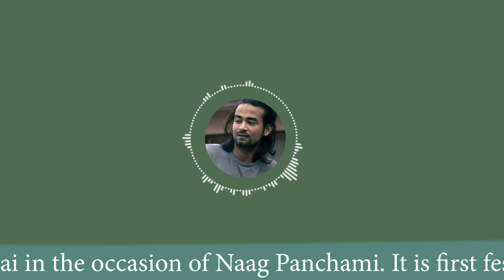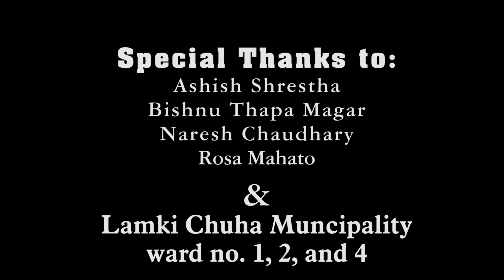Guriya parba (Gurahi Ashraina Teuhaar)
Gurahi-Guriya Parba. Gurahi or Guriya Parba (festival) is celebrated on the Panchami date of Shravan Shukla Paksha or on the day of Nag Panchami in various places across Nepal, including in the places where the Tharu community resides. Today, the Tharu community, also known as the folk caste of Nepal,celebrate the Guriya or Gurahi festival with joy and offers cow's milk to their respective family deity. This festival is also known as the Children's Festival, as it reminds us of the unbreakable love and affection between brothers and sisters and it helps to deepen it.

Gurahi is the name of a kind of Dragonfiy that looks like a butterfily with thin wings. In places like Kailali, Kanchan pur, Bardiya, Banke, and Deukhuri, this insect is Called Gurahi. Whereas in some places as Dang, this insect is also called Jhigaura. In the Tharu community, this insect is seen as a symbol of evil and the enemy. On the occasion of Guriya or Gurahi Parba, today, girls or women use colorful cloth (chirkut) to make mannequins (guriya) out of it. Accompanied by Ghughari (oil-fried lentils as gram and pea, etc.), the girls make their way and gather in a crossroad or a junction outside of the village. They worship the Guria and throw them in the junction. And, the boys and men beat these Guria with sticks, whips, and girls, as well as boys, enjoy this ritual. It is hoped that the guriya thrown away in this way, while beating, will also take away the vices, and they will not be affected with disease and suffering

In the daytime, while the girls are Dusy making the guriya out of colorful pieces of cloth, the boys use bamboo and jute to make whips and sticks. In some places, the beaten Gurahi-Guria are left on the roadside, while in others, they are taken to a nearby river with music and washed away. After Guriya beating, the whip or stick used for beating is kept sewn on the veranda of the house or a barn. There is a belief that doing so, will eliminate suffering and disease. And, it will also eliminate the ghosts or phantoms, bringing peace to the family members. An Interesting Tale Regarding the Gurahi Festival: In one city, a brother without parents used to live with his small sister. The big brother was an exclusive devotee of Lord Shiva and used to go to Shiva temple every day. There was a snake in the temple that would come out seeing this devout brother. And he used to feed that snake with milk every day. The snake used to wrap itself around the brother's feet with love. As he used to visit the temple for worship every day his sister also insisted that she wanted to go to the temple with him, one day. Obeying his sister's request, the brother and sister, both reached the temple with a Dhakiya (a basket made out of bamboo or its relative) full of fried gram, pea with puffed rice, and milk as an offering.

When both of them reached the temple, the serpent reappeared and wrapped itself at the brother's feet as usual. But, when the sister saw the snake wrapped around her brother's leg, she thought it would bit her brother Out of fear, she beat the snake with Dhakiya they had brought and killed it. After that incident, the brother told his sister everything about the snake. After hearing her brother's words, the sister wept bitterly and repented of her wrongdoing. The people there also said that the snake could be the form of a serpent god.

Since the sister killed the snake only to save her brother's life, the practice of punishing her idol or Guria every year as that sister also started. It is said that from that time onwards in the Tharu community, the Guriya festival started in order to immortalize the precious love between brothers and sisters, during the Nag Panchami.

There are different contexts and legends in the Tharu community regarding this festival like the one above. Which are often associated with girls or women. In this festival, whether as a symbol of insects or women and girls, in any way the Guriya are made out of colorful cloth. Which they throw in the square on the evening of the festival and boys beat it. In some places this is called Gurahi Parba and in someplace, it is known as Guriya Parba.

Music from i used:
Team Darshan

Ashish Shrestha
Bishnu Thapa Magar
Naresh Chaudhary
Rosa Mahato
Lamki chuha muncipality
Ward no .    1, 2 And 4